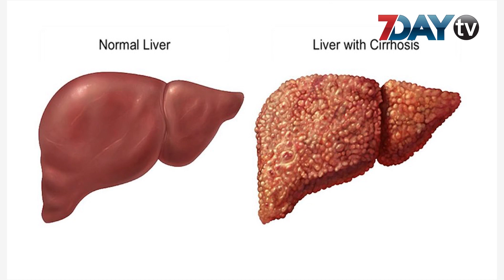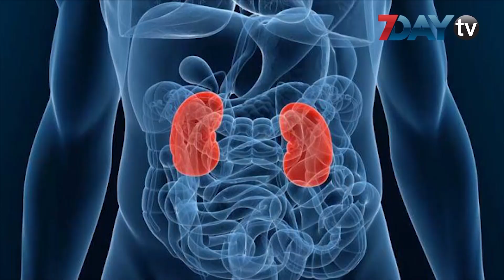အမာရွတ်တွေ ဘာကြောင့်ဖြစ် _ Health Tips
အမာရွတ်ဆိုတာ သေရာပါအမှတ်အသားလို့ ပြောကြပါတယ်။ အမာရွတ်က ဘာကြောင့် ဖြစ်ရတာလဲ။ အရေပြားရဲ့ အလွှာ နှစ်လွှာစလုံးပျက်စီးမှပဲ အမာရွတ်ဆိုတာ ဖြစ်လာတာပါ။ အရေပြားတင်မကဘဲ ကိုယ်တွင်း အင်္ဂါတွေမှာလည်း ဖြစ်နိုင်ပါတယ်။ ဒီလို အမာရွတ်တွေက ဘယ်လောက်အထိ အန္တရာယ်များသလဲ စတာတွေကို ဆရာဒေါက်တာမြင့်ဦး(ဂျီပီ)က အသေးစိတ်ရှင်းပြထားတာပါ။

ဒေါက်တာမြင့်ဦး (ဂျီပီ)